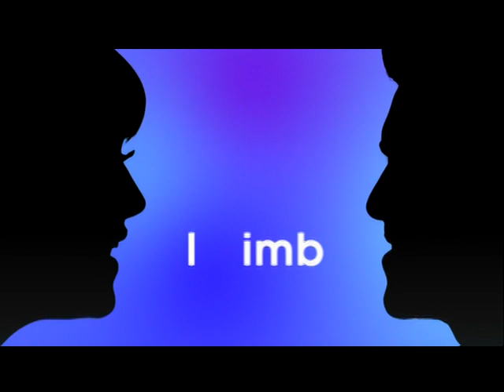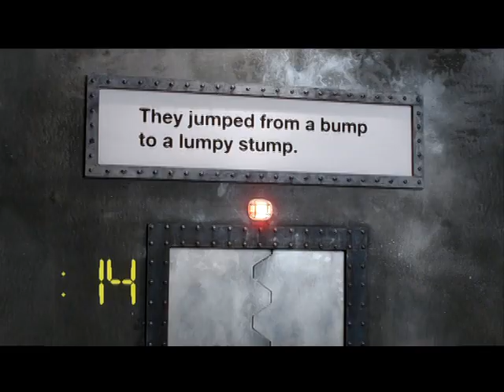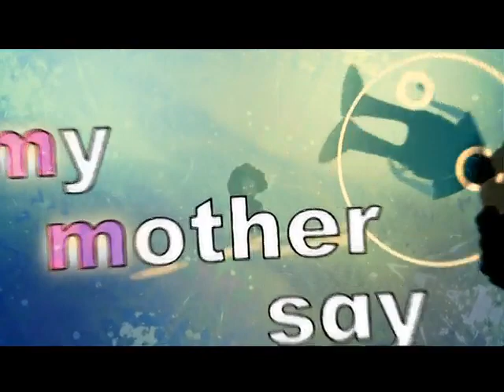The Electric Company - Consonant M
The letter M is marvelous, whether it's by itself, blending with P, or making a B silent. Check all of them out in these clips from the Electric Company disc!

0:00 - Time Lapse Drawing MB
0:15 - Orangutans MB
0:48 - Silhouette Blends MB
1:24 - Josephine MP
1:55 - Jack Bowser MP
2:28 - Silhouette Blends MP
3:00 - Music Man M